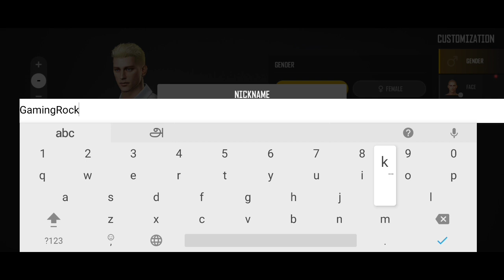Pubg New State Game Funny Review in Tamil | How To Play Pubg New State | Gaming Rockers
Pubg New State Game Funny Review in Tamil | How To Play Pubg New State | Gaming Rockers | Pubg New State Latest Updates

PUBG New State is the sequel to PUBG Mobile, one of the most iconic 'battle royales' in the video game industry and a true benchmark in Android gaming. The game promises to remain faithful to the spirit of the original, while offering a new setting, more game modes, settings with more interaction and better graphics. In short, it will be a full-fledged sequel.

The first change you'll notice in PUBG New State is its setting. The game transports you to the near future, specifically to the year 2051, with a world on the verge of collapse, in which different factions must fight for resources. This new backdrop is not only important for the narrative, but will also affect you directly on the battlefield. This means you'll be able to use all kinds of futuristic technology, like direct attack drones, new vehicles and portable barricades.